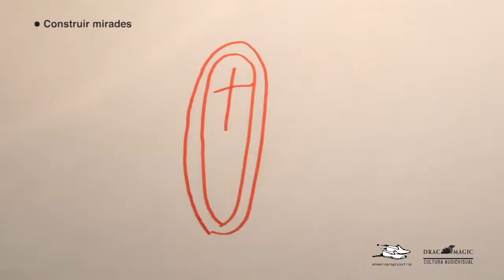CONSTRUIR MIRADES: Animació experimental, laboratori de creació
Film resultant del taller Animació experimental: laboratori de creació realitzat amb l'alumnat de l'IES Domènech i Montaner (Barcelona).

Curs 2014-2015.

El taller forma part del programa construirmirades.dracmagic.cat i està dinamitzat pel col·lectiu ahomeinprogressfilm.com